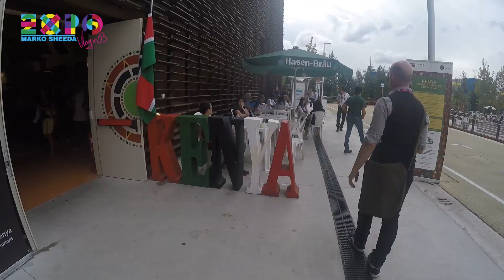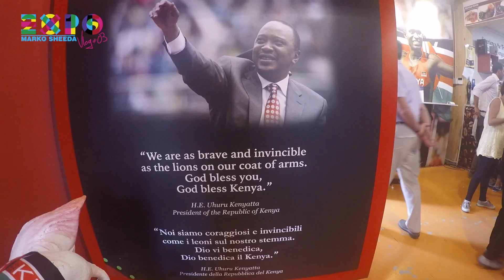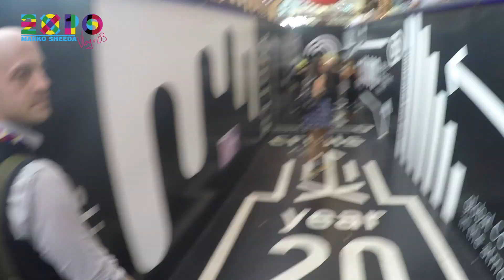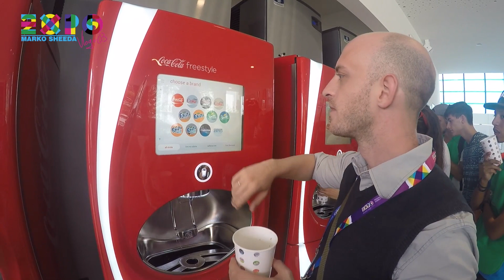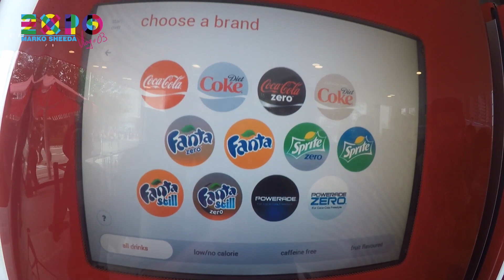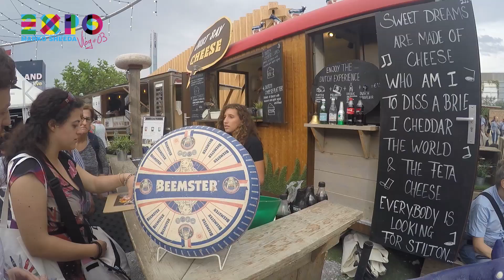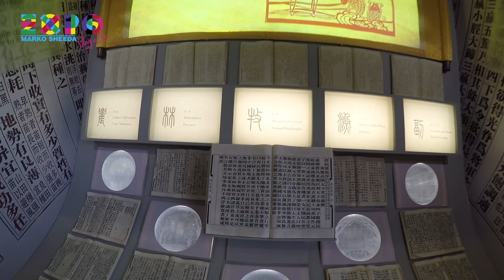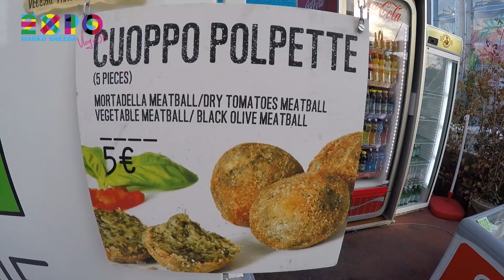EXPO 2015 - Marko Sheeda | VLOG | Giorno#03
💌 Il quarto giorno a Milano e la terza volta ad Expo.
Continua la mia visita al sito espositivo in compagnia di mio fratello.
Per questo Vlog, la giornata era dedicata ai "Web Influencer"...
Sono entrato ad Expo con un "Social Media Pass". Ho avuto a disposizione una guida e la possibilità di approfondire il giro in alcuni padiglioni tra cui quello di Coca-Cola ampiamente visibile in questo video. Uno dei momenti più divertenti è stata sicuramente l'ora trascorsa proprio dentro il padiglione Coca-Cola, un viaggio partito della nascita del marchio fino ad arrivare a conoscere i nuovi prodotti prossimamente sul mercato.

❤ METTI UN POLLICE IN SU
✚ Fa bene e non costa nulla!!!

NON PERDERE ANCHE:
Le mie Canzoni Originali e Cover

Mi trovi anche su Spotify e Google Play!

I miei video sono realizzati nel rispetto dei miei followers.
In ogni caso, non vengo pagato per mostrare prodotti nei miei video.
si tratta di “product placement” involontari, dovuti al fatto che la
telecamera potrebbe filmare miei oggetti personali.
Tutto ciò di cui parlo nei miei video è frutto delle mie sincere
e oneste considerazioni personali.

➜ La fotocamera che uso è la GoPro Hero4.
➜ Per montare i video uso Final Cut Pro x 10.0.7

Marco Rizzo Scida | Marko Sheeda
& Ikarus Music Italy

Cheers! Love!
Marko